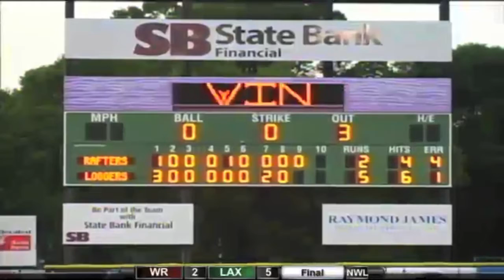Loggers vs Rafters 7-21-12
In front of 3,026 fans at Copeland Park, the La Crosse Loggers defeated the Wisconsin Rapids Rafters, 5-2, to win the three-game series on Saturday night. Jesse Holiday (Southern Univ.) pitched 5 1/3 innings and picked up his first win since June 6 to advance his record to 2-2. After not playing in the previous four games, Tyler Kuresa (UC Santa Barbara) led the Loggers with a 2-4 performance from the plate.